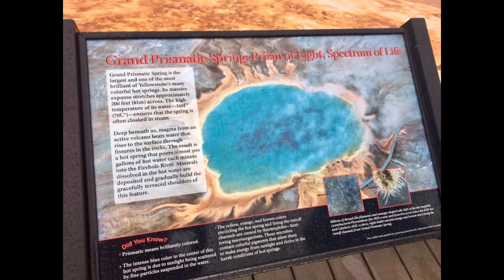Filipina wife in Canada | first time | Yellowstone National Park | United States of America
April long weekend | 2019 |